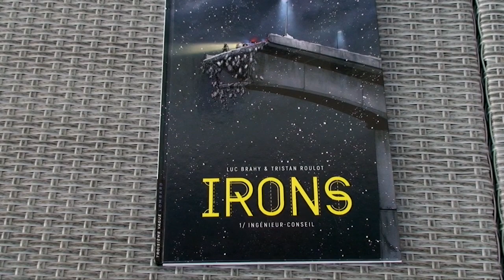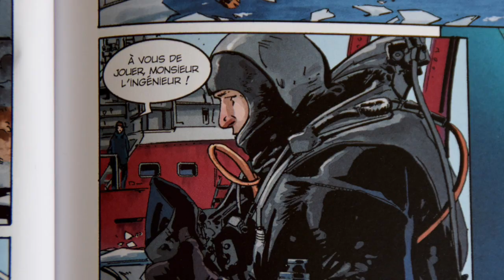IRONS - présentation de la BD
Brillant, misanthrope et sarcastique, Jack Irons est ingénieur. Spécialiste en superstructure de béton et d'acier, au talent unique dans sa profession, il est celui qu'on appelle quand tout va mal.